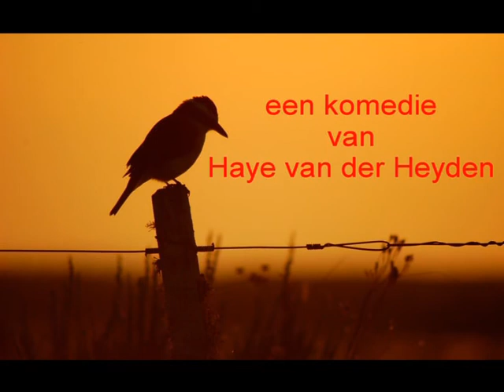Vogels - Toneelgroep Kriebels (trailer)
Komedie "Vogels" van Haye van der Heyden door Toneelgroep Kriebels uit Berlicum.